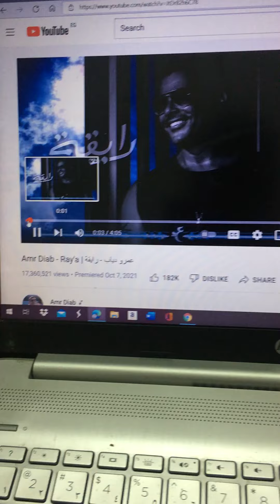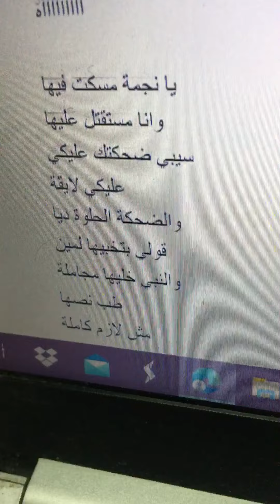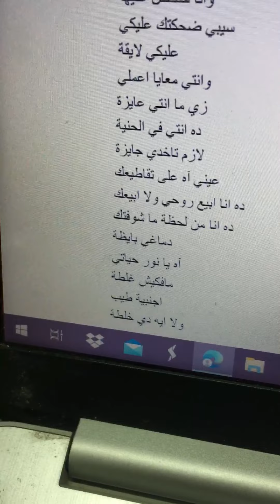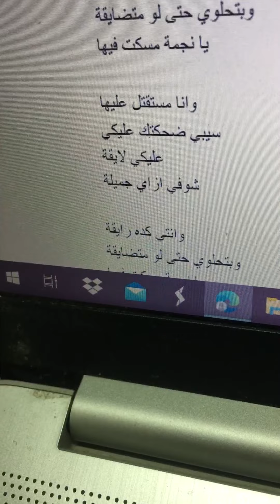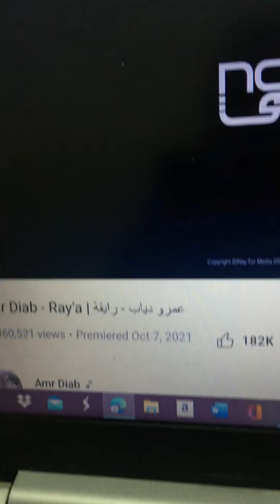عمرو دياب وانا رايقة 11/2021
Amr Diab - Ray'a, from album "Ayeshny" produced by  @Nay For Media
Lyrics: Ayman Bahgat Kamar, Composer: Mohamed Yehia, Music Arranger: Tarek Madkour, Mix & Digital Master: Tarek Madkour

شوفي ازاي جميلة
وانتي كده رايقة
وبتحلوي حتى لو متضايقة
يا نجمة مسكت فيها
وانا مستقتل عليها
سيبي ضحكتك عليكي
عليكي لايقة
آه يا نور حياتي
مافكيش غلطة
اجنبية طيب
ولا ايه دي خلطة
آآآآآآآآآه

وانا مستقتل عليها
سيبي ضحكتك عليكي
عليكي لايقة
والضحكة الحلوة ديا
قولي بتخبيها لمين
والنبي خليها مجاملة
طب نصها
مش لازم كاملة
من يوم ما ظهرتي وعاملة
خوف وقلق للحلوين
والنظرة بعينك ليا
بتطل ترد الروح
ده جمال ناقص يتكلم
يا قمر
من غيره تضلم

ده انا متثبت ومسلم
ابعد لأ مش مسموح

شوفي ازاي جميلة
وانتي كده رايقة
وانا مستقتل عليها
سيبي ضحكتك عليكي
عليكي لايقة
وانتي معايا اعملي
زي ما انتي عايزة
ده انتي في الحنية
لازم تاخدي جايزة
عيني آه على تقاطيعك
ده انا ابيع روحي ولا ابيعك
ده انا من لحظة ما شوفتك
دماغي بايظة
مافكيش غلطة
اجنبية طيب

آآآآآآآآآه
وانا مستقتل عليها
سيبي ضحكتك عليكي
عليكي لايقة
والضحكة الحلوة ديا
قولي بتخبيها لمين
والنبي خليها مجاملة
طب نصها
مش لازم كاملة

خوف وقلق للحلوين
والنظرة بعينك ليا
بتطل ترد الروح
من يا قمر
من غيره تضلم

شوفي ازاي جميلة
وانتي كده رايقة

وانا مستقتل عليها
سيبي ضحكتك عليكي
عليكي لايقة
شوفي ازاي جميلة

وانتي كده رايقة
وانا مستقتل عليها
سيبي ضحكتك عليكي
عليكي لايقة